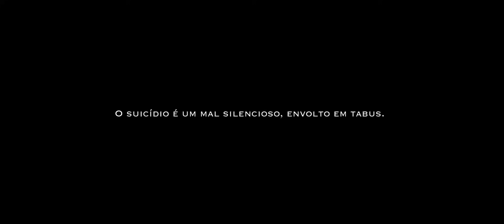Por Que Você Não Chora? - Disponível nas plataformas digitais (Trailer Oficial)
Vencedor do Prêmio do Júri no 48º Festival de Cinema de Gramado, dirigido por Cibele Amaral e estrelado por Bárbara Paz, Carolina Monte Rosa, Elisa Lucinda, Cristiana Oliveira e Maria Paula, Por Que Você Não Chora? está em cartaz nos cinemas e nas lojas digitais!

Jéssica, menina de origem humilde que veio do interior para estudar na Capital, se depara com um novo mundo durante o estágio na faculdade de psicologia, quando passa a atender Bárbara, diagnosticada com Transtorno de Personalidade Borderline. Jéssica é séria demais. enquanto Bárbara é uma bomba relógio. Jéssica nada sabe de si, Bárbara está sempre em processo de autoconhecimento. Enquanto Bárbara vai ganhando limites e confiança para recuperar sua vida, Jéssica vai descobrindo que nunca teve uma. Todas as perguntas e dúvidas que estavam caladas, de repente irrompem, quebrando as estruturas do caráter de Jéssica. O antigo não serve mais e o novo não existe. É um lugar de vazio, de nada. Feminino e forte, sobre a vontade de viver ou morrer, “Por que você não chora?” aborda o controverso tema do suicídio.